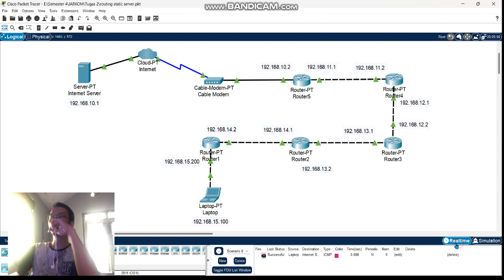Dynamic Routing Network Configuration - Cisco Packet Tracer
Tutorial cara dynamic routing dari device (Laptop) ke Internet melalui 5 router.
Menggunakan aplikasi Cisco Packet Tracer 2023.

Device
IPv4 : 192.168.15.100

Router 1
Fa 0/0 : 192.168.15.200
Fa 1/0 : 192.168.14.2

Router 2
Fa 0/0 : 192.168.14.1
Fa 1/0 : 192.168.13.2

Router 3
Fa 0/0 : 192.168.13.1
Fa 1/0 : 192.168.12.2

Router 4
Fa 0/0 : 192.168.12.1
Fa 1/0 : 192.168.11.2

Router 5
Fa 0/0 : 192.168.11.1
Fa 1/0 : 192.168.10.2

Server
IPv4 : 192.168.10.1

Subnet Mask
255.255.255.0